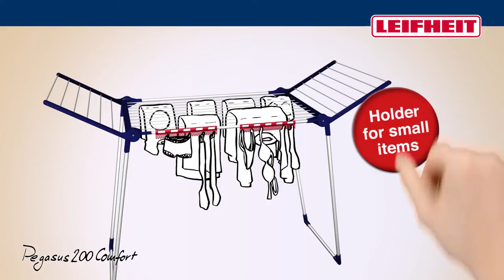Leifheit Pegasus 200 Comfort English LFH81516